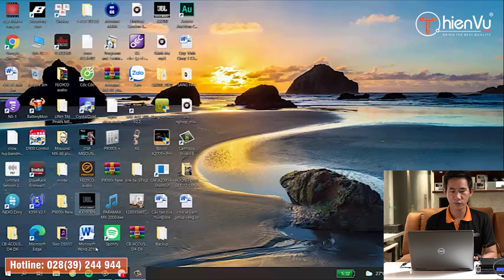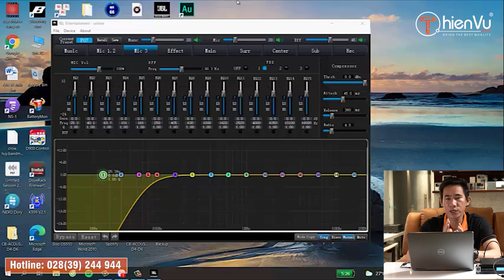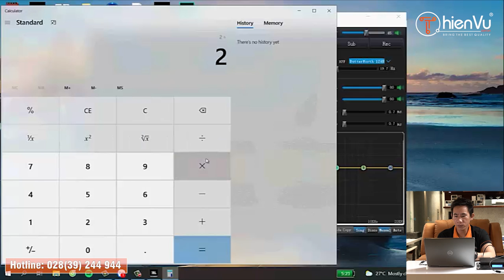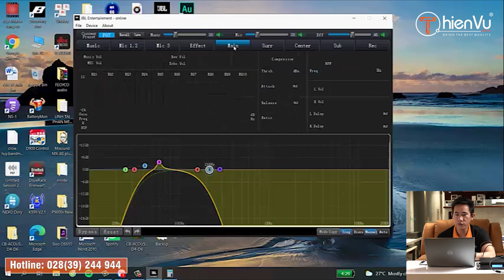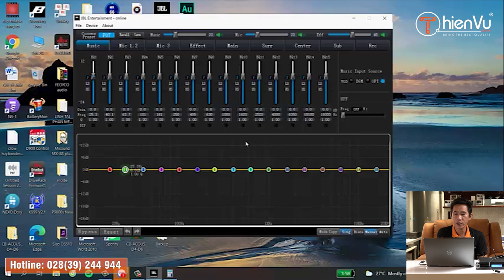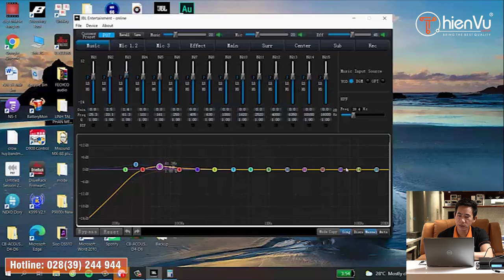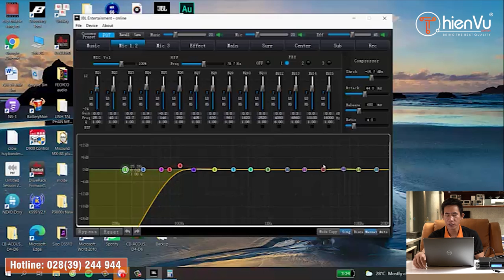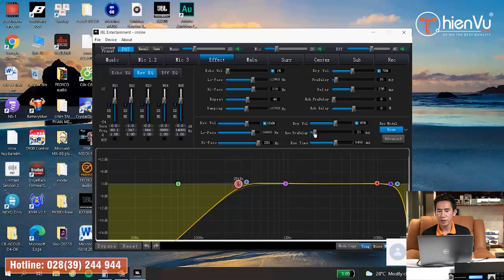Bí quyết này chưa ai chia sẻ // Chỉnh vang số JBL KX180 // Setup âm thanh từ A - Z | Thiên Vũ Audio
★ Mixer JBL KX 180

Nội dung trong video :
00:00 Giới thiệu
01:00 Tổng quan
01:50 Giải thích về thông số Delay
07:30 Cắt crossover trên loa sub
11:30 Cắt crossover trên loa fullrange
13:45 Giới thiệu về Compressor
22:25 Hướng dẫn chỉnh Equalizer Music
25:35 Hướng dẫn chỉnh Equalizer Micro
29:30 Hướng dẫn chỉnh Effect
39:30 Hoàn tất

* Mọi người hay tìm kiếm:
vang số kx 180
vang so jbl
vang số jbl kx 180
chỉnh vang số kx 180
chỉnh vang số jbl
huong dan chinh vang so
hướng dẫn chỉnh vang số từ A - Z